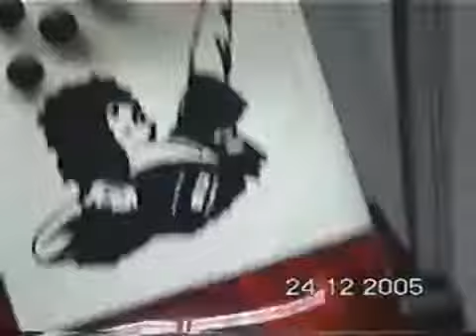Şeşen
Güzel Bir Şeşen